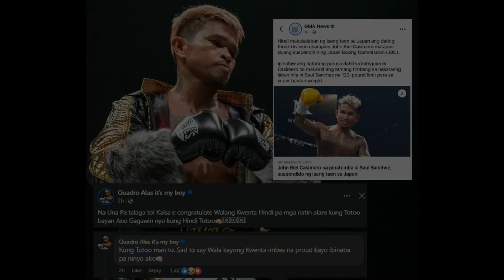Paktay! INOUE Kumambyo Agad Palayo kay CASIMERO Matapos ang Ginawa kay Sanchez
john riel casimero vs saul sanchez, naoya inoue